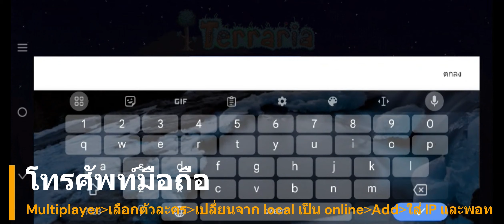อยากเล่นเทอราเรียกับพี่ ทำไงครับ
สำหรับ ใครที่จะเล่นด้วยกันให้ไม่โดนเตะ ให้ทำแบบฟอร์ม

0:00-0:07 intro
0:07-1:04 เริ่ม มือถือ
1:04-1:39 เริ่ม คอม
คลิปนี้ไม่ได้สอนเปิดเซิฟ
แต่เป็นการบอกวิธีการมาเล่นด้วยกัน

สำหรับ ใครสนใจหาข้อมูล ให้ศึกษาเว็บไซด์